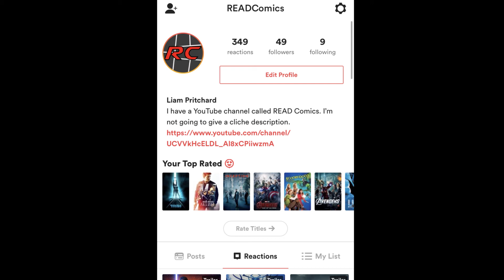The Falcon and the Winter Soldier, F4 & More Disney+ Review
Disney Investor Day brought us overwhelming amounts of stuff. I give my thoughts on the Star Wars and Marvel announcements for movies and Disney+ shows.